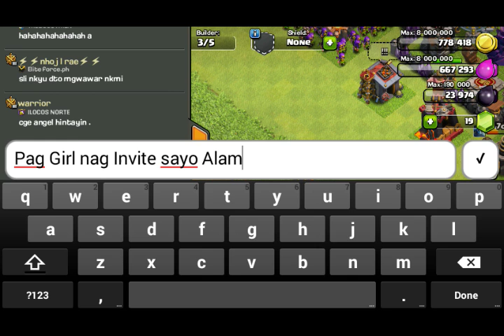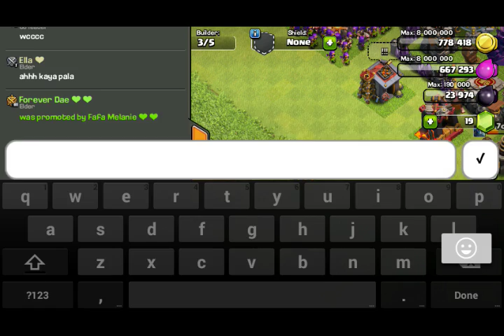Clash of Clans Philippines Global Socializing (1)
👊Naghahanap ng Clan kunyari pero mang Chixs lang naman.Pag babae ang isang coc player hingi agad FB kung maganda Add na Syempre haha.👊 Makikipag Socialize lang nmn po ako sa mga kapwa pinoy natin haha👊👌✌

Iba talaga pag walang permanenteng Clan👌